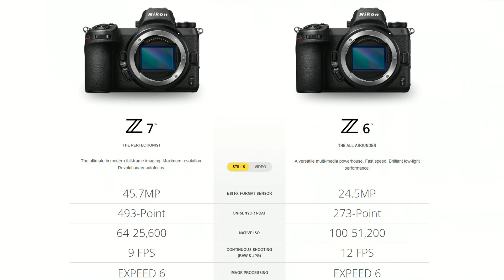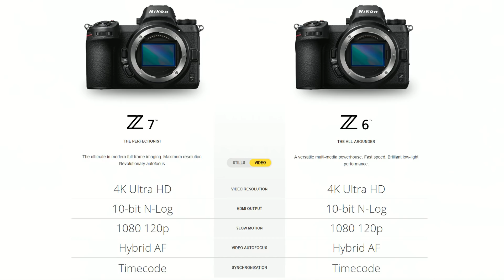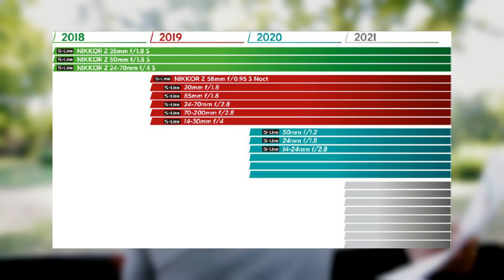ANTEPRIMA: le nuove MIRRORLESS NIKON Z6 e Z7 e le nuove lenti 24-70mm f/4 - 35mm f/1.8 e 50mm f/1.8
Questa mattina Nikon ha annunciato ufficialmente, con un evento trasmesso in diretta mondiale da Tokio, le nuove mirrorless full frame Z6 e Z7 insieme ad alcune lenti per il nuovo sistema.

Vediamo insieme l’anteprima di questo nuovo sistema per capire di cosa si tratta e come riferimento prenderemo, come al solito, il comunicato stampa di Nikon che cercherò di depurare il più possibile dalla “fuffa” del marketing.

Grazie!